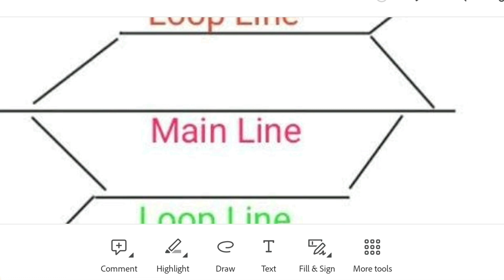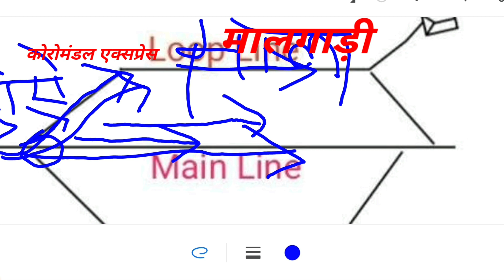coromandel express accidents क्यों हुआ जानें असली बजह। The Rail Fact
coromandel train accidents क्यों हुआ जानें असली बजह। The Rail Fact

train accidents
coromondal express train accidents
coromondal express accidents
coromandel express train accidents in balasore
bahanaga train accidents
odisha train accidents
balasore train accidents
Fact
rail news
rail track
rail facts
the indian railways
railgadi
gadi
train video
train videos